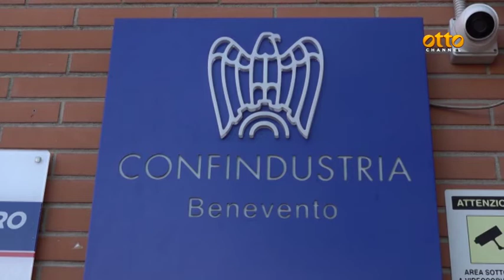Imprese, costi aumentati del 300 per cento